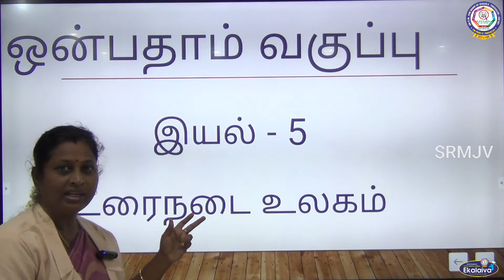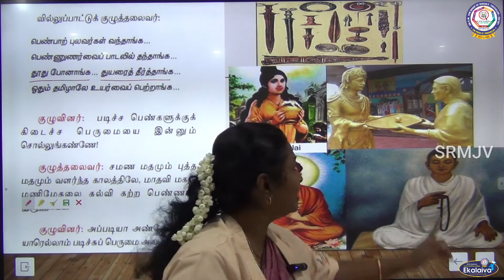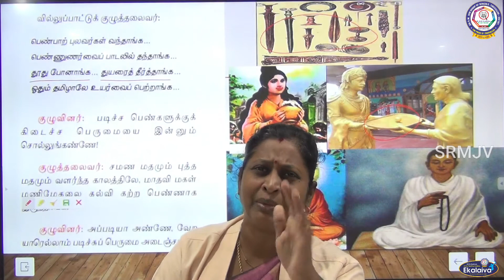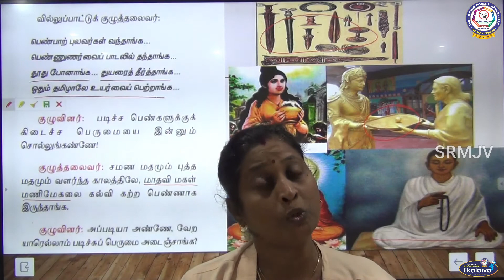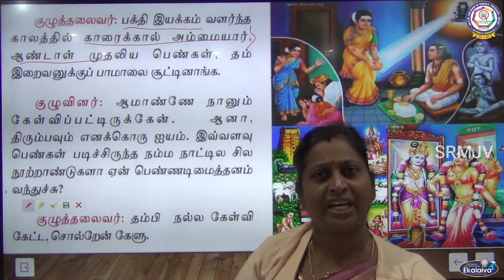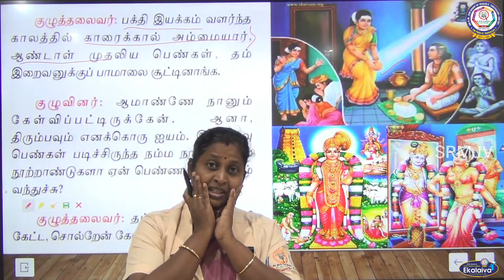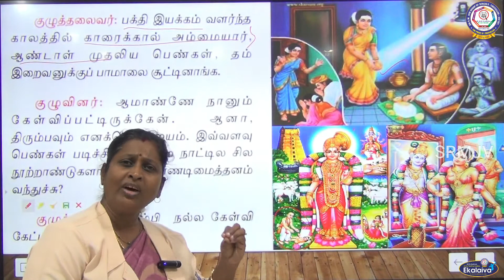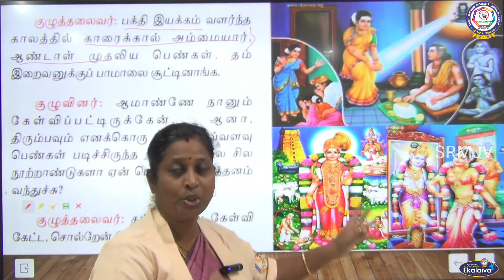CBSE வகுப்பு IX - தமிழ் - கல்வியில் சிறந்த பெண்கள் (பகுதி - 3)